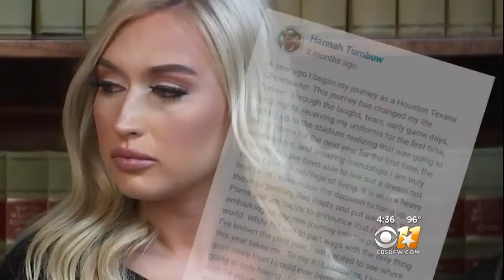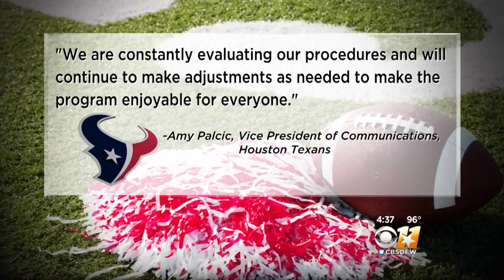5 More Ex-Cheerleaders Sue Texans, Allege Intimidation, Low Pay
Five former NFL cheerleaders sued the Houston Texans alleging the team failed to fully compensate them and subjected them to a hostile work environment.